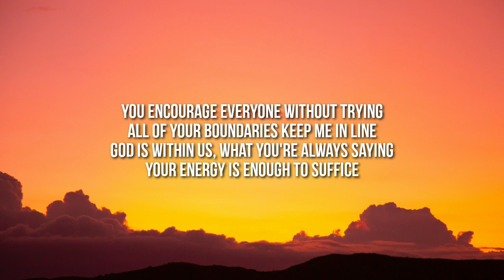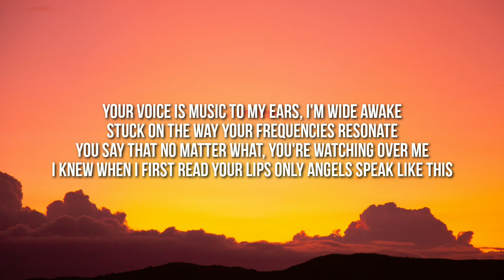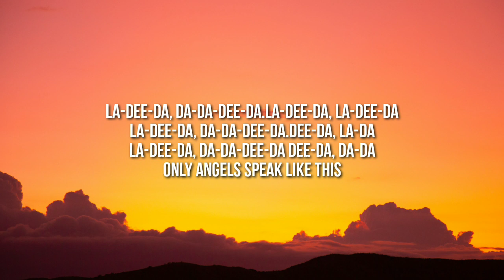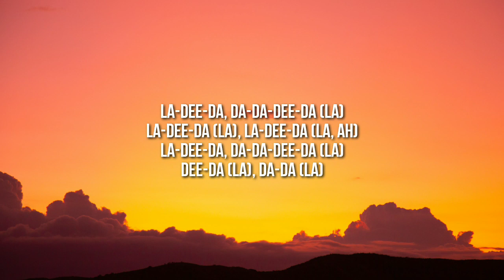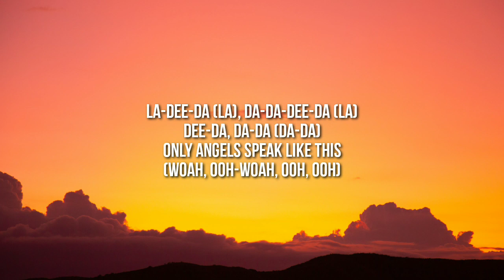Justin Bieber - Angels Speak (Lyrics)